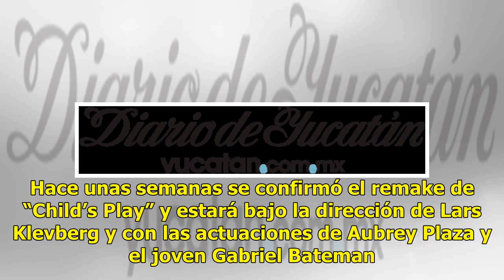Así será el nuevo Chucky en el remake “Child´s Play” - El Diario de Yucatán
Mérida: 29°C Dolar: $18.84 / Euro: €22.17 Así se ve el nuevo Chucky en el remake “Child´s Play”. Chucky, el muñeco diabólico, está de vuelta. Hace unas semanas se confirmó el remake de “Child’s Play” y estará bajo la dirección de Lars Klevberg y con las actuaciones de Aubrey Plaza y el joven Gabriel...